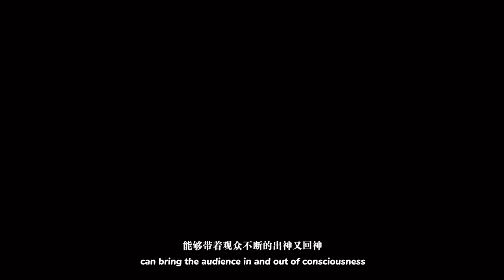The Stories behind: School of Intermedia Art- Kang Kaiwen's film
Kang Kaiwen is a graduate of CAA's School of Intermedia Art. Her graduation work "This Moment Was Covered by Fog as Soon as It Occurred” is a film focused on “Aura”, a concept proposed by Walter Benjamin. Using the Third Space theory put forward by Edward William Soja, the film explores the existence of ambivalence to poetically represent people’s daily life.